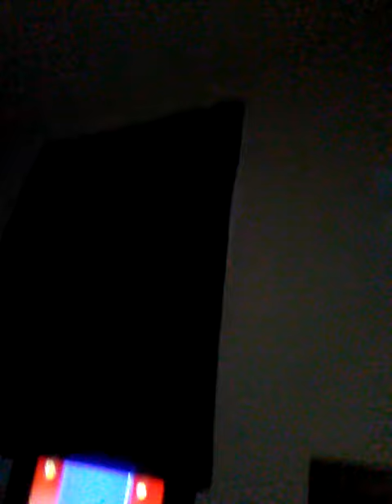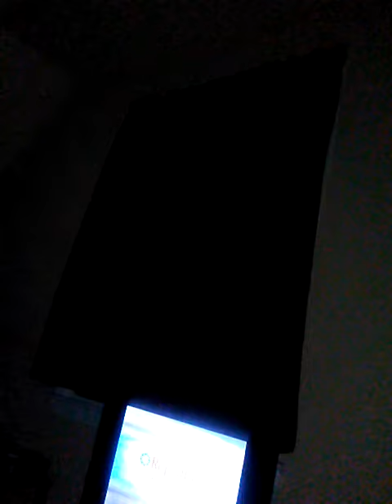Im happy to Nite. 😀😀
happy to be making these videos on my channel